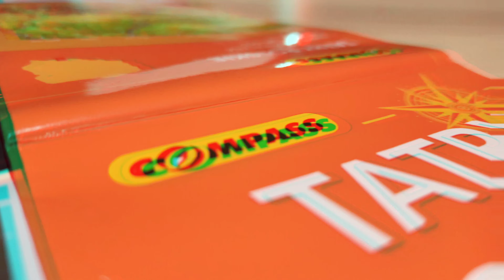Giewont. Spacer w słonecznej mgle.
Jesienna wędrówka na Giewont z Kuźnic szlakiem niebieskim na Giewont. Zejście szlakiem czerwonym Doliną Grzybowiecką do Doliny Strążyskiej i do Zakopanego.

Muzyka: Owls
Muzyk: Samsara